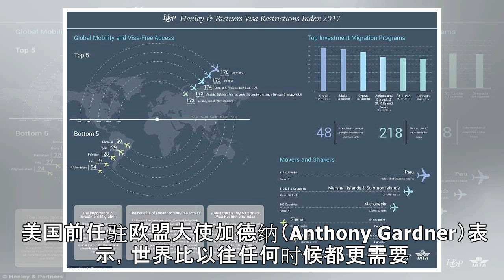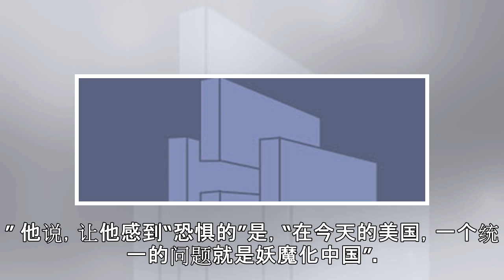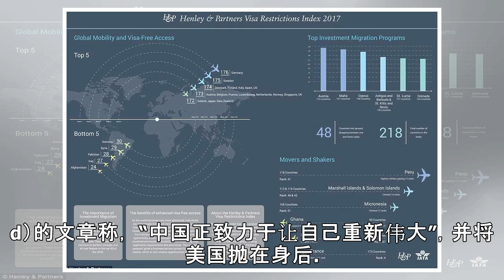专家称美衰落成定局应欢迎中国崛起 美此举令人恐惧